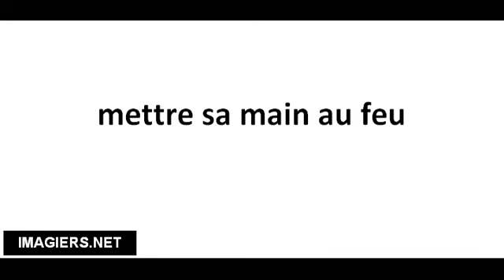Richtig Aussprechen # mettre sa main au feu